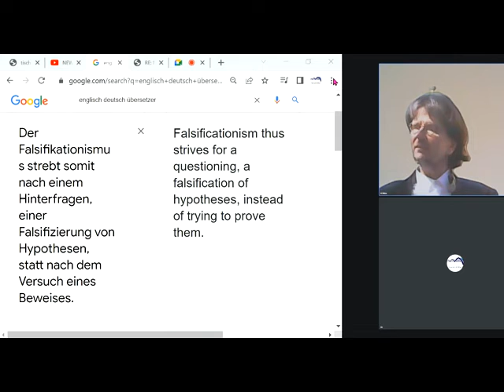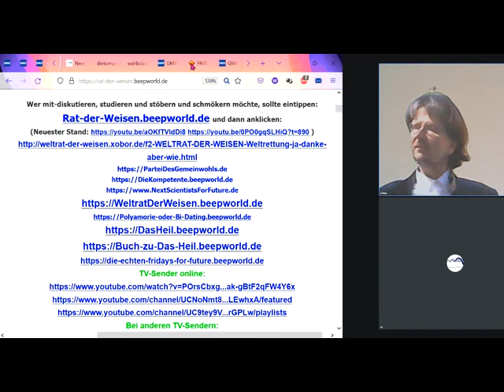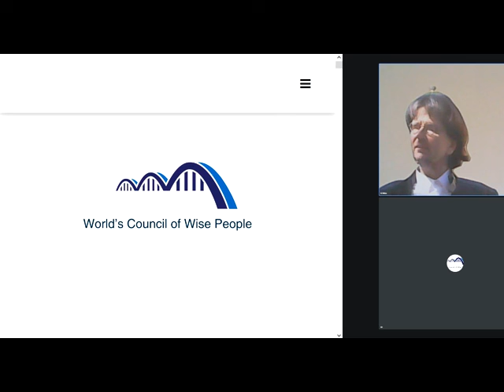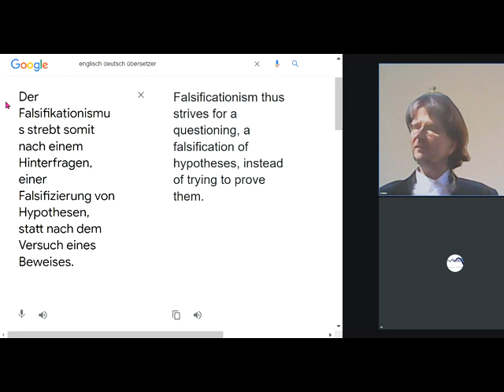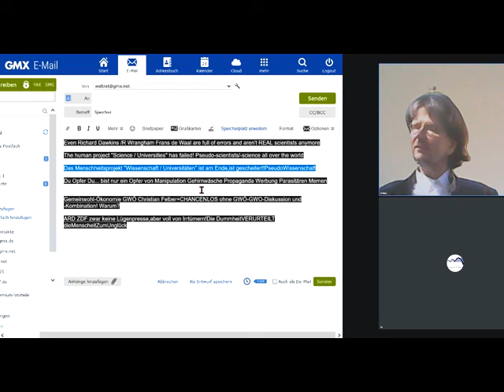Das Menschheitsprojekt "Wissenschaft / Universitäten" ist am Ende,ist gescheitert!PseudoWissenschaft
1064 Rechts unten rundliches Ding anklicken, Wiedergabegeschwindigkeit erhöhen, bei Ruckeln Qualität absenken 144p - Studieren an der letzten ECHTEN Universität Gemeinwohl-Ökonomie Christian Felber GWÖ und/oder GWO GemeinwohlWirtschaftsOrdnung der vom Weltrat + PDG Partei des Gemeinwohls ERSTE Gemeinwohlwirtschafts-Partei der Erde + Gemeinwohl-Gemeinschaft KölnSüd -Sofort mitdiskutieren/mitmachen/ mitl(i)eben siehe Linkliste weiter unten! Unser ganzes Fernsehprogramm: Siehe die PLAYLISTS! Gemeinwohlwirtschaft statt Marktwirtschaft / Kapitalismus MrMarxismo NEW WEF Wirtschaftsforum Davos Weltwirtschaftsforum Davos NEW World Economic Forum
GWÖ -GWO - Diskussion GWÖ -GWO - Kombination GWÖ -GWO - Kombi Sahra Wagenknecht Oskar Lafontaine Fridays For Future Scientists For Future Extinction Rebellion XR Klimaliste Richard David Precht BGE Bedingungsloses Grundeinkommen Niko Paech Postwachstums-Ökonomie Greta Thunberg Hans-Werner Sinn Richard Dawkins Das egoistische Gen The Selfish Gene Frans de Waal Stephen Hawking Richard Wrangham Friedemann Schrenk Dr. Markus Krall AfD Thilo Sarrazin Ulrich Kutschera Die Wirtschaftsweisen ( Sachverständigenrat ) ifo Institut Rainer Mausfeld Ulrike Herrmann Warren Buffett Luisa Neubauer Arnold Schwarzenegger Bundestagswahl 2021 Grüne SPD Linke FDP CDU ÖDP Volt Freie Wähler GGB Lahnstein Götz Werner Wladimir Putin Bill Gates Jeff Bezos Mark Zuckerberg Ende Gelände Jane Fonda Barack Obama Bernie Sanders Noam Chomsky Boris Johnson Elon Musk Larry Fink Kim Jong-Un Leonardo DiCaprio Xi Jingping Bürgerrat Volksabstimmung Mehr Demokratie Bürgerversammlung Carla Reemtsma Volksentscheid Bürgerrat Degrowth Ökologisch-Demokratische Partei Cradle2Cradle ZEGG Tamera Dr. med. Rüdiger Dahlke Jörg Spitz Prof. Dr. Heiner Flassbeck Prof. Norbert Bolz Osho Bhagwan Shree Rajneesh Sexuelle Revolution Freie Liebe Bonobos Pan paniscus Freie Sexualität bi-interessierte Frauen poly-bisexuelle Frauen polybiamore polyamore Frauen-Gruppenehe Polyamorie Polyamory polyamorös polyamourös bisexualität ZEGG Zentrum für experimentelle Gesellschaftsgestaltung bad belzig

andreas popp
wirtschaftskrise 2021
ernst wolff
max otte
mr dax
inflation 2021
florian homm
daniel stelter
michael mross
eva herman
inflation
börse
dirk pohlmann
finanzcrash
enteignung in deutschland
alice weidel
weltwirtschaftskrise 2021
norbert bolz
roland tichy
geldentwertung 2021
hyperinflation 2021
the great reset dirk müller
friedrich weik
mross michael
markus haintz
herman & popp
herman und popp
horst lüning
bodo schäfer
great reset
mission money
andreas beck
markus lanz
clemens fuest
raffelhüschen
der große reset
Impfung
ernst wolf
finanznews
krisenvorsorge
pleite
dax analyse
dirk müller corona
werner
christian lindner
indiana jones silber
krypto crash
pohlmann dirk
dirk müller fonds
heiner flassbeck
liebscher und bracht übungen
eva hermann
inflation deutschland
euro inflation